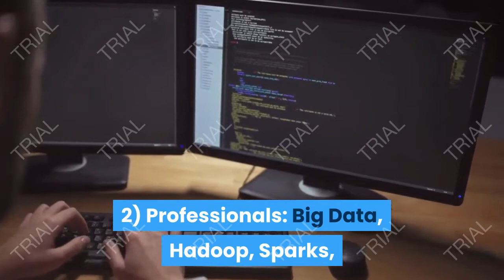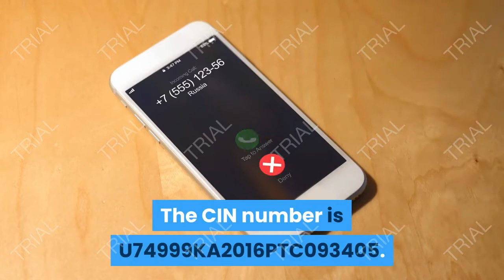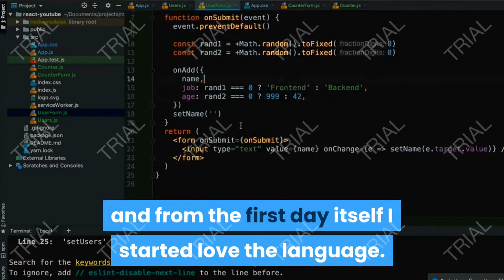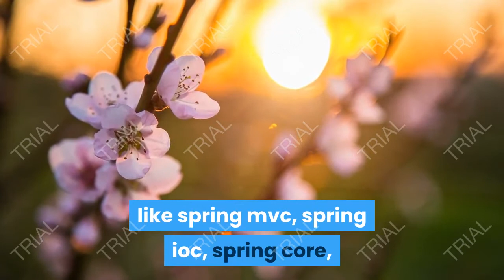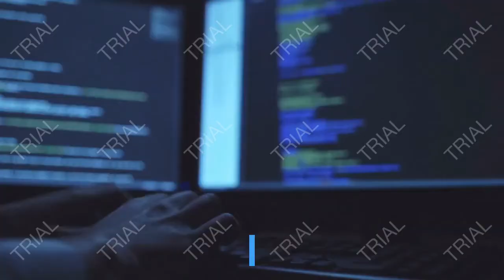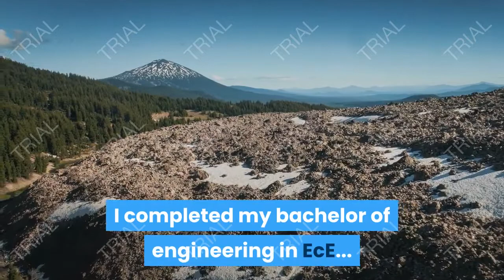i CourseCube Review, make money with affiliate marketing by copying others.EASY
We provide real reviews to help you make good buying decisions.
Hi I am krishna Kumar from Bihar i Completed my MCA from IGNOU and Joined CourseCube for complete java course. Here all the faculty and placement team is really nice they cooperate the student to achieving their goal. I placed in Hashedin Technology as Software engineer with 7 lacks package. Thanks to Mr Srinivas Dande sir who established the organisation like CourseCube to bright the future of students. Click the link to grab COURSECUBE at an amazing discount